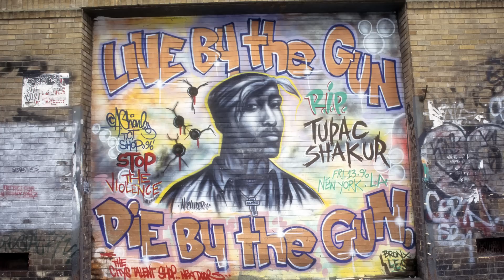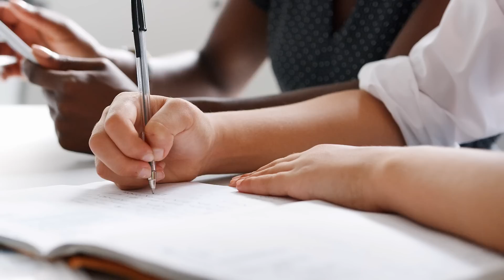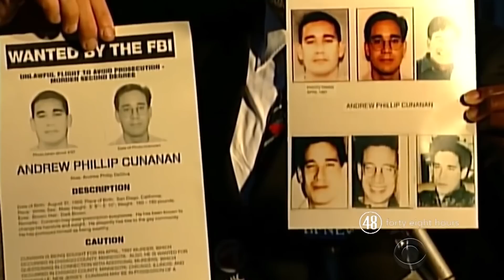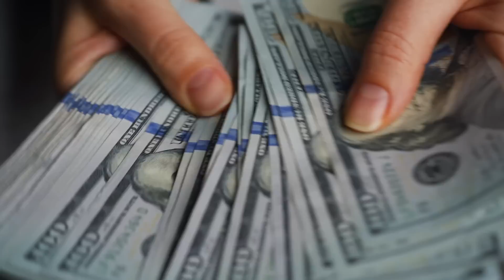Celebs Who Were Sadly Murdered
A cult slaying, a singer shot by his own father, and a world-renowned legend who accidentally crossed paths with a serial killer. Here are the tragic stories of celebs who were gone too soon.

Sharon Tate | 0:00
Tupac Shakur | 1:22
Dominique Dunne | 2:44
Gianni Versace | 4:04
Carl Switzer | 5:19
Marvin Gaye | 6:18
Phil Hartman | 7:37